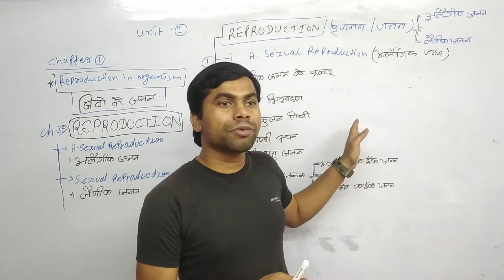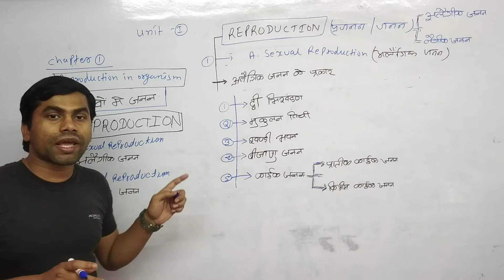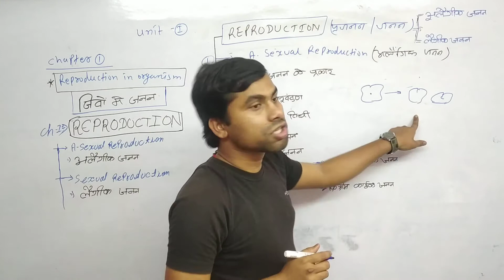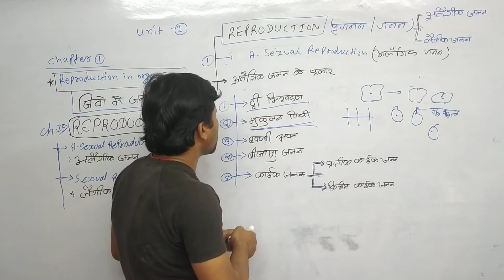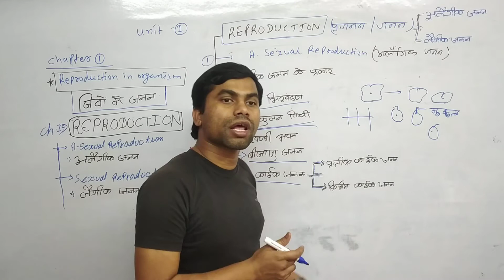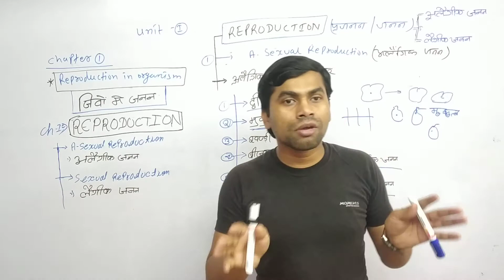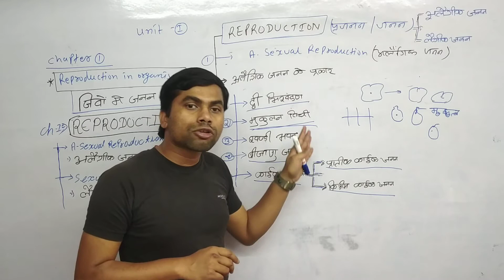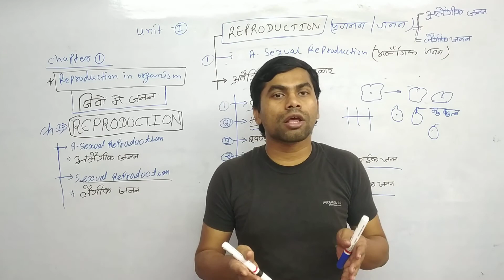12th बिहार बोर्ड जीव विज्ञान प्रजनन, प्रजनन के प्रकार & अलैंगिक जनन Reproduction हिंदी मे study +2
Welcome to Study Plus Two

12th बिहार बोर्ड जीव विज्ञान Class 3  प्रजनन, प्रजनन के प्रकार & अलैंगिक जनन || study plus 2, +2
12th बिहार बोर्ड जीव विज्ञान प्रजनन, प्रजनन के प्रकार & अलैंगिक जनन Reproduction हिंदी मे  study +2

Study plus two
StudyPlusTwo
studyplustwo
study+2
study+two
+2study
plus2study
12th study point